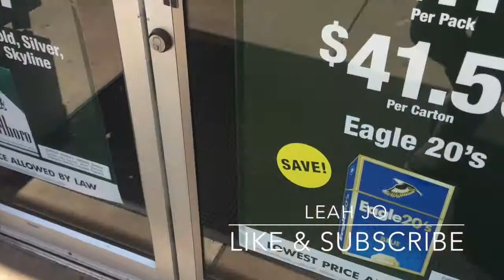Broken Slushie Machine, and Chipotle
Hey guess, vlog #2

if your reading this comment "money money money"